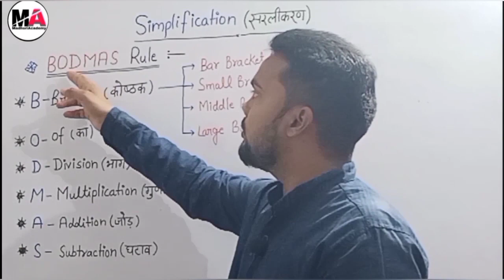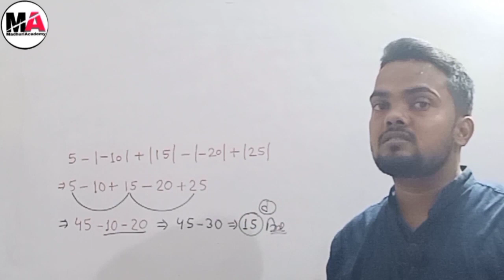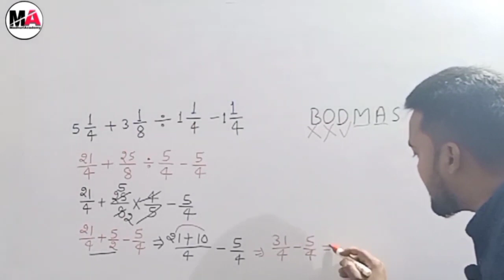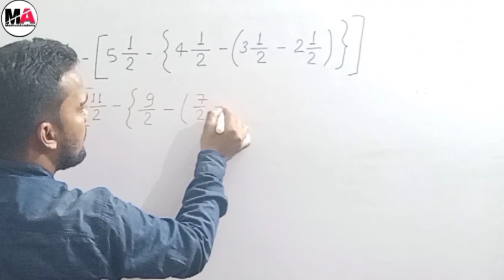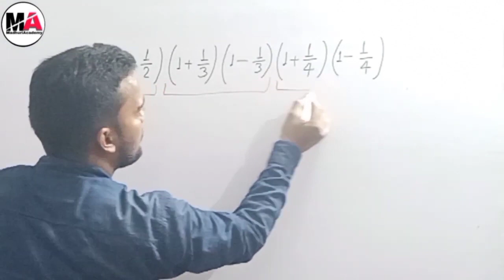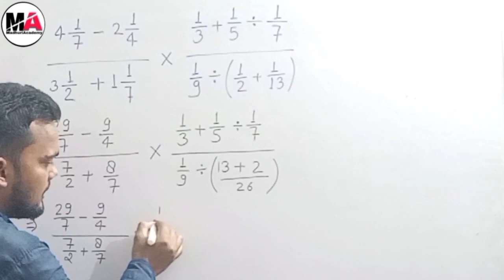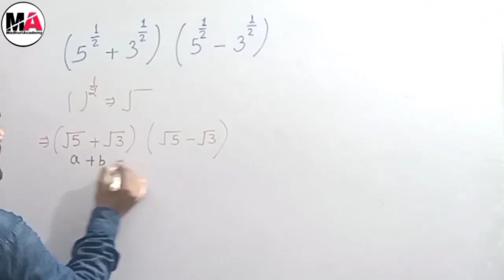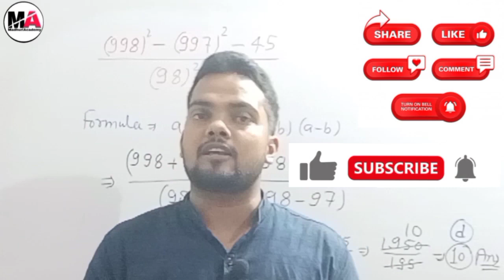Chapter 3 | Polytechnic Entrance Exam 2022 | Simplification | Polytechnic Entrance Exam Preparation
Polytechnic Sample Paper
UP polytechnic Sample Paper of Maths
up polytechnic Sample Paper
Polytechnic maths
Polytechnic online from
Polytechnic Practice set